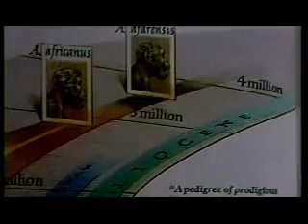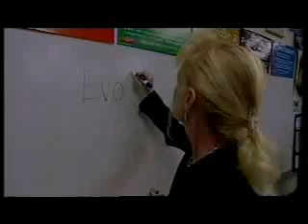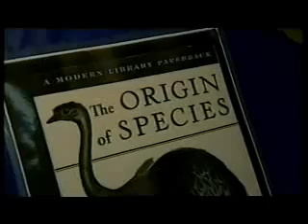Darwin's Deadly Legacy 6 of 7